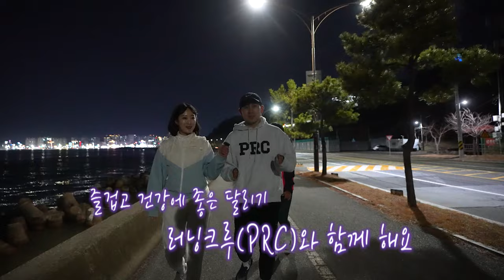🌆🌊포항 바다 보며 달려요🏃‍♀️슬기로운 러닝 생활│전국시대 240215 방송